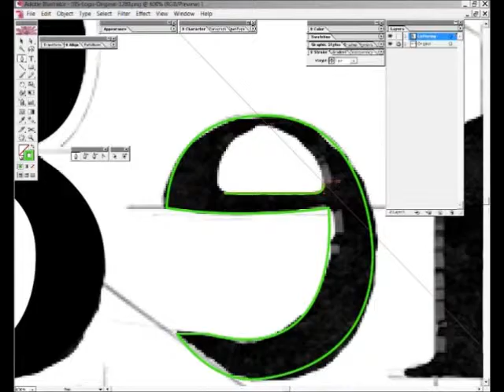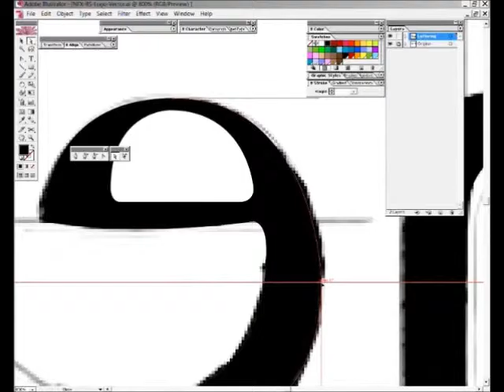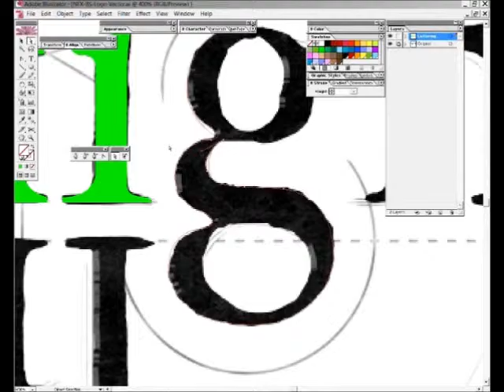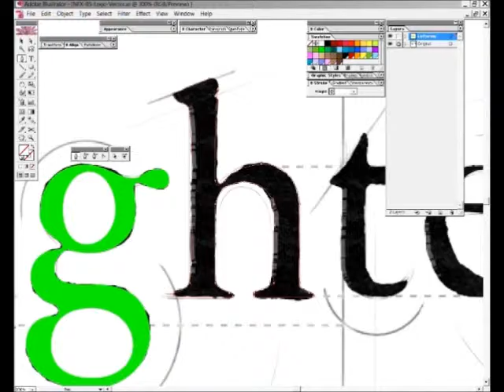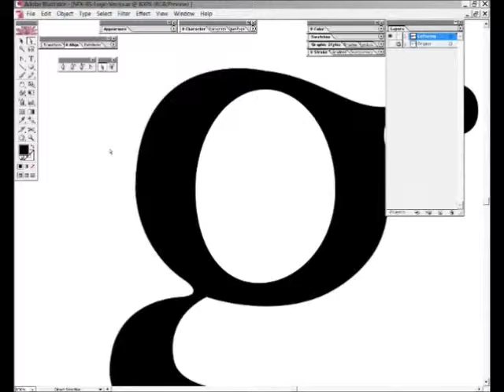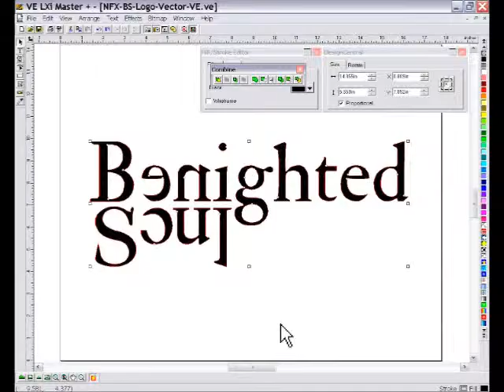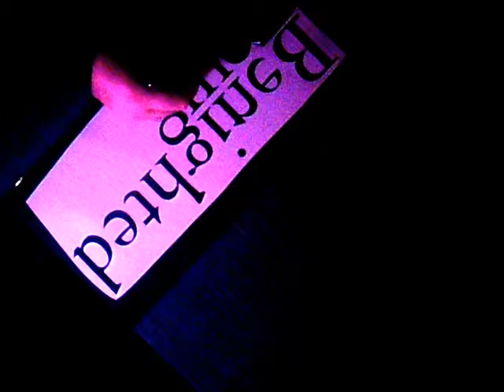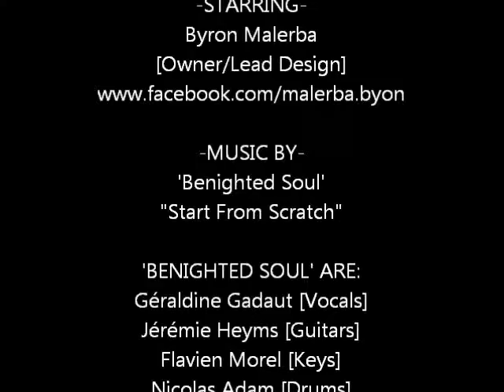NFX Benighted Soul - Vector Logo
The creation of the Benighted Soul - Vector Logo for Vinyl Decals.
The logo tracing was completed off screen for other applications as requested by Benighted Soul.

PS: Nightfall FX.com *No longer exists.